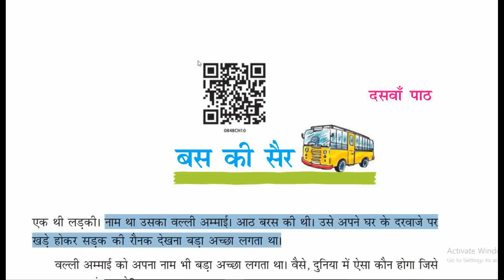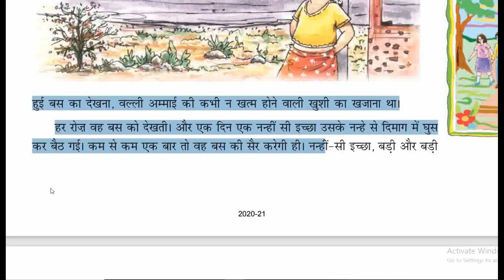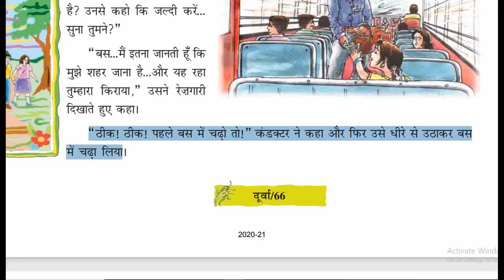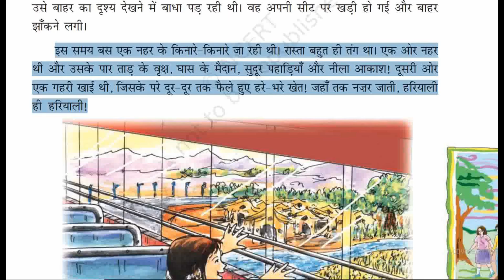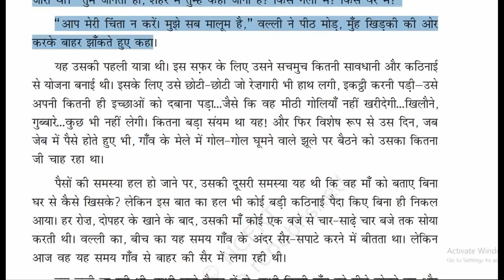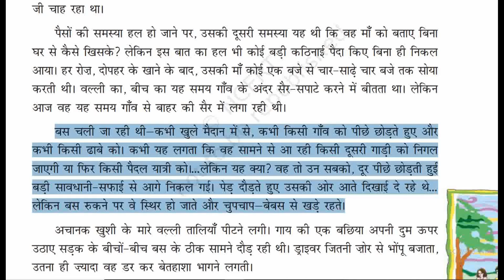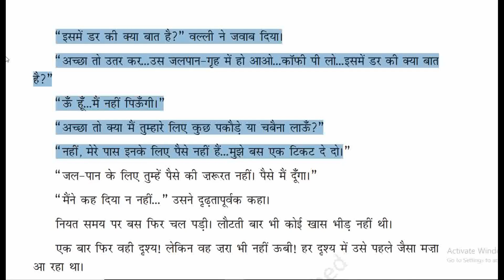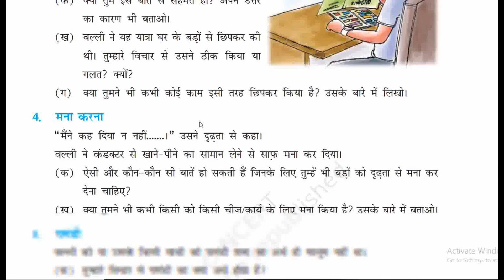बस की सैर || Class- 8 ( Chapter- 10 ) NCERT Book दूर्वा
I'm using QR & Barcode Scanner app, the fastest QR and Barcode reader. Try it NOW!

By Harshwardhan